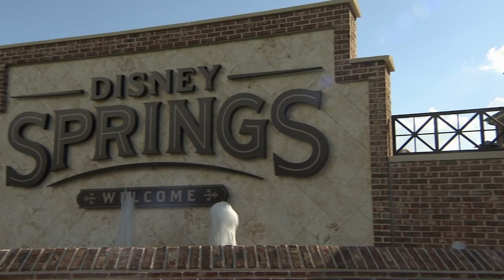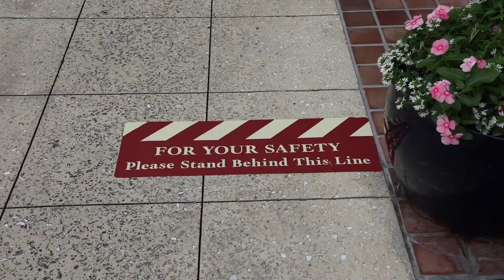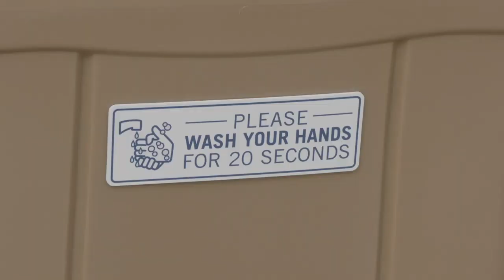Tour of Disney Springs Safety Measures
Check out the new safety measures put in place for the Disney Springs reopening